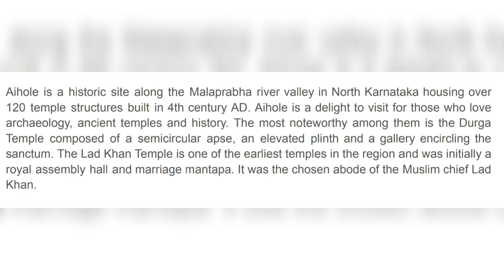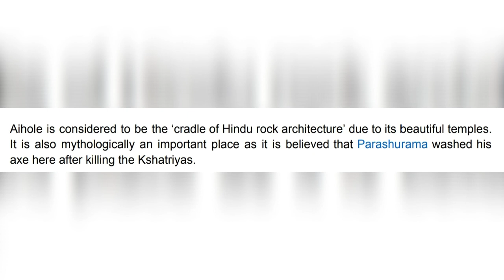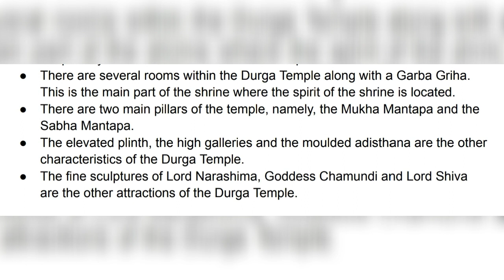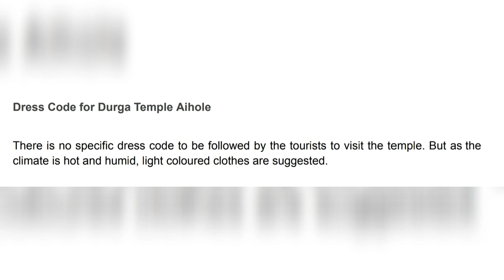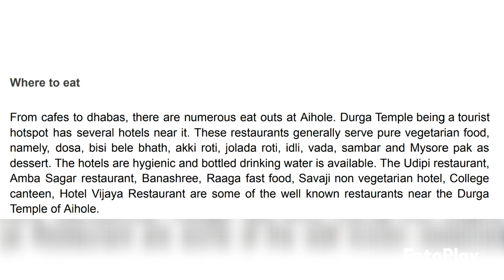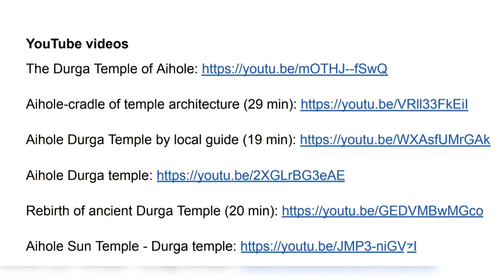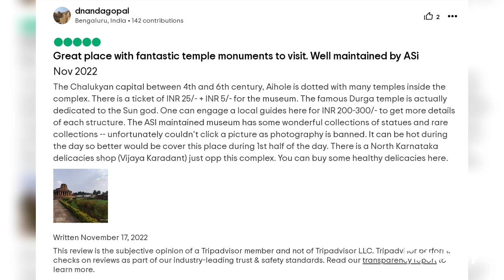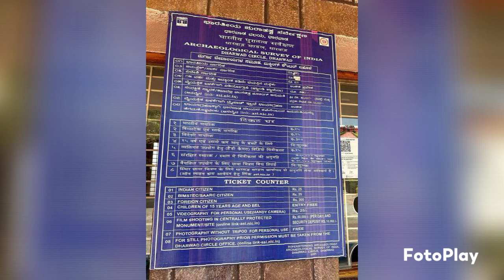Sri Durga Temple, Aihole, Karnataka, India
Aihole is a historic site along the Malaprabha river valley in North Karnataka housing over 120 The Durga Temple is composed of a semicircular apse, an elevated plinth and a gallery encircling the sanctum. The Lad Khan Temple is one of the earliest temples in the region and was initially a royal assembly hall and marriage mantapa.

Durga Temple is the primary attraction in Aihole and most spectacular representations of Aihole Temples. Durga Temple complex houses an archaeological museum and art gallery.

This video gives briefly the info about Sri Durga Temple, Aihole, Karnataka, India.
Temple location, address, phone number, map, how to get there, temple history and origin, legends, architecture, sculptures, historical facts, tips to travellers, where to stay, where to eat, nearby places and temples to see, contact info, comments by visitors …etc are given.

Note that here no poojas or festivals are conducted, no prasad distribution, and it is only a tourist hot spot.

Some good photos of the temple and of the related activities are included.
Links to YouTube videos about the Temple, history, legends, speciality   .. .etc are also given as additional information in the description part of this video in YouTube.